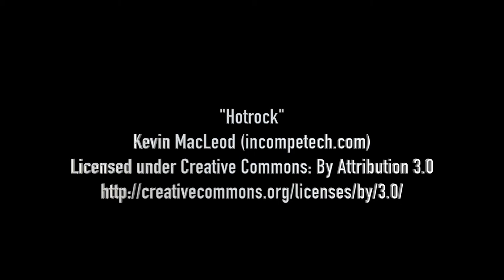Luke Dubery Goal v Overthorpe Sports Club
Luke puts us one up with a contender for goal of the season.